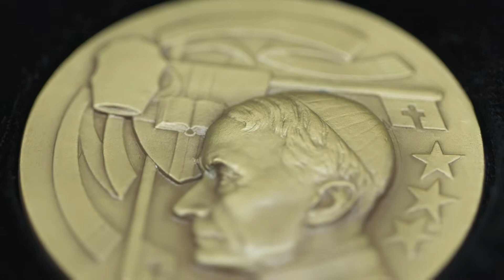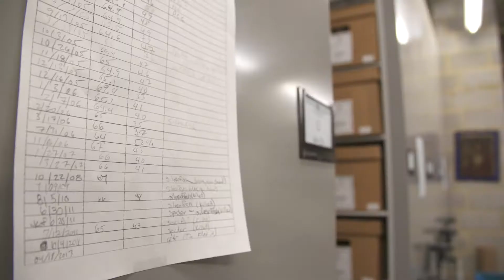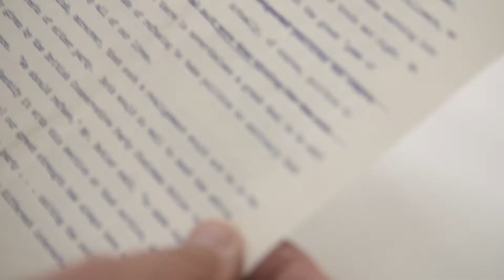2017 Gibbons Medal Video